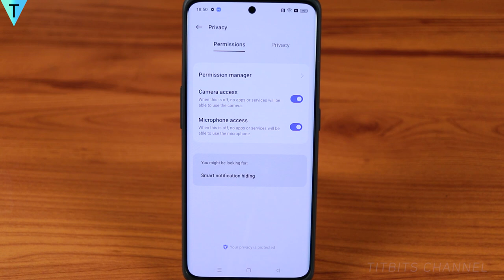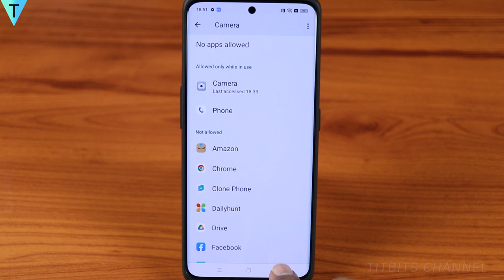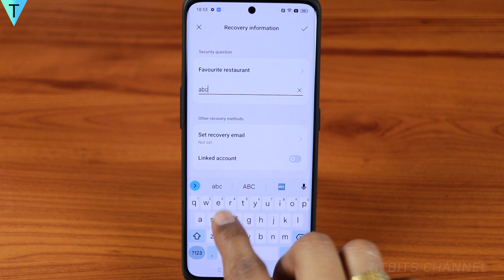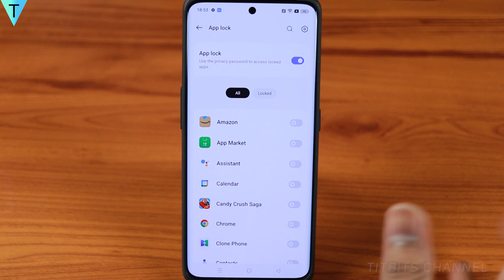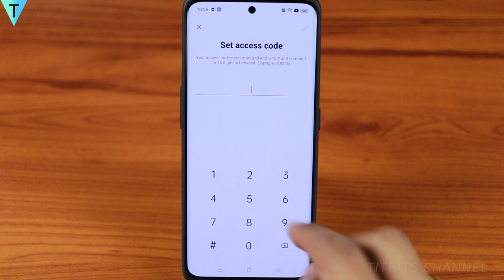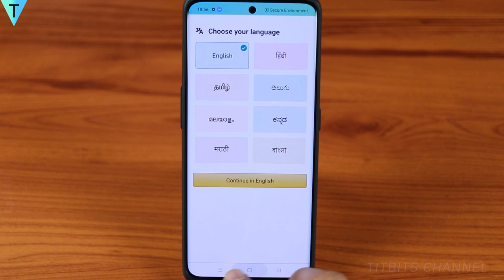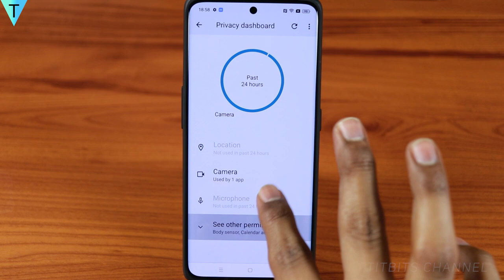Oppo Reno 8t Features in Hindi | Hidden Features, Tips & Tricks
Dosto is video mein oppo reno 8t features dekhenge. Oppo reno 8t mein bohot acche features diye hai jisse aap apne oppo mobile ko customize kar sakte hai. Oppo reno 8t hidden features. Oppo reno 8t tips and tricks.
Agar aapke ko oppo mobile mein latest colorOS chal raha hai toh yah saare features mil jayenge.
App hide kaise kare, app lock kaise kare aur documents, photos ya videos ko kaise private safe mein rakhe, yah sare features ko maine is video mein bataya hu. Video ko end tak zarur dekhe.
In this video I have explained really important oppo reno 8t features through which you can customize and utilize it to the fullest.

Oppo Reno 8T 5G specifications:
✅ Snapdragon 695 processor
✅108MP F1.7 Primary Camera
✅40x Microscopic Lens
✅4800mAH Battery